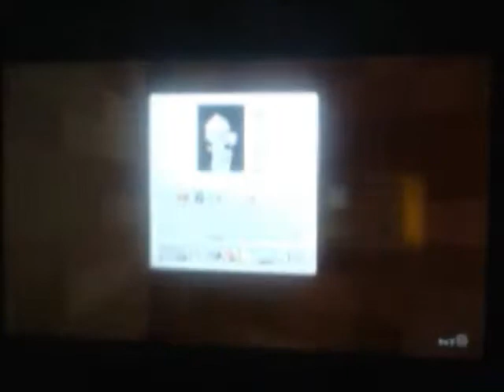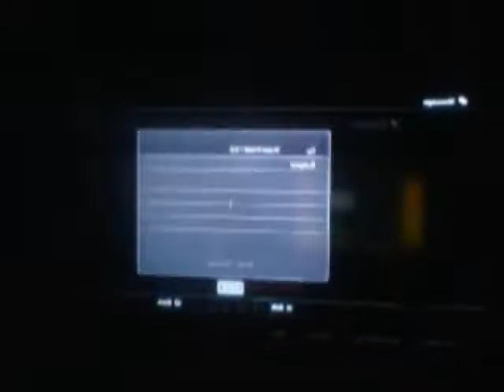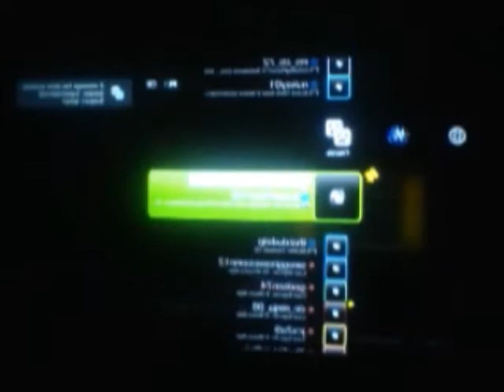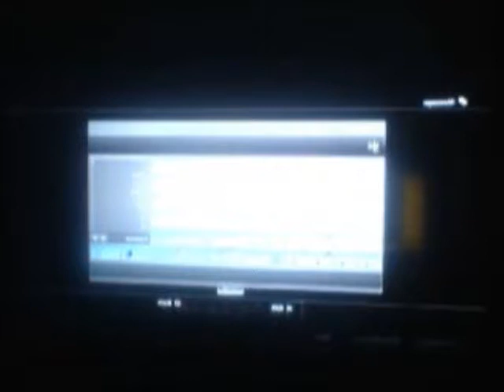Minecraft solo ep 3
Hey guys i'm back with some solo up in here.Finally!